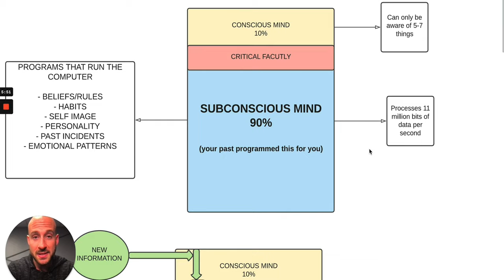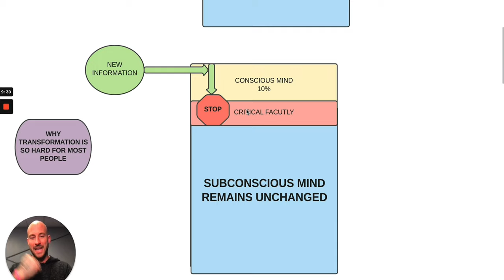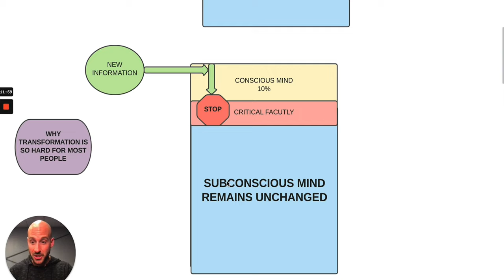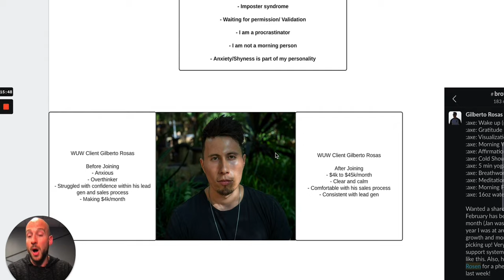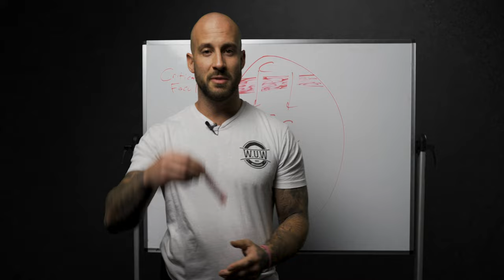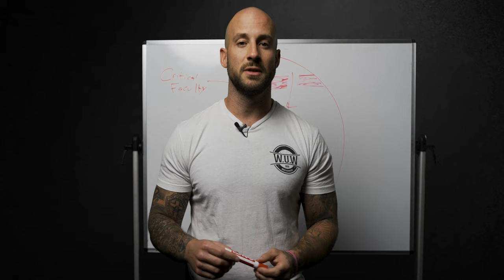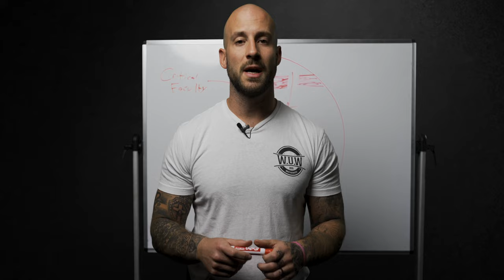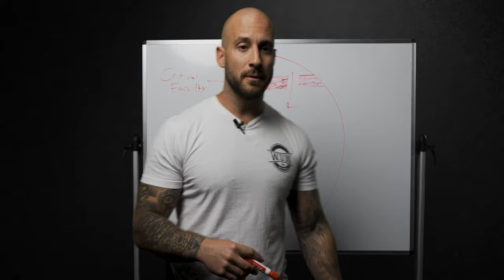The Subconscious Mind Hack That Instantly Removes Resistance And Procrastination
The #1 tool that most people overlook when it comes to overcoming resistance and procrastination is the subconscious mind.

In this video, you’re going to learn the secret to permanently overcoming procrastination and how you can take control of your subconscious mind to start making more money in your business while leveling up every area of your life.

The conscious mind or the part you’re aware of represents only 10% of your brain. It can only be aware of 5-7 things at once, while your subconscious mind represents 90% of your thoughts and processes 11 million bits of data per second.

Think of your subconscious mind as a software or computer program that’s influenced by your past experiences. Everything from:

Beliefs/Rules
Habits
Self Image
Personality
Past Incidents
Emotional Patterns

These are all recorded by your subconscious mind and heavily influence your present-day thoughts.

And why transformation is so difficult for so many has to do with something called the “critical faculty” - think of it as the gate between your conscious mind and subconscious.

When you consume new information that doesn’t align with your subconscious thoughts (which you now know are simply recorded events of your past prioritized in a negative way) - they are blocked and don’t make it through to your subconscious. This is why you continue to struggle and procrastinate.

The secret to bypassing this is hypnosis, which temporarily relieves your critical faculty and allows new information to be passed on and integrated into your subconscious.

If you want to learn how we’ve helped 300+ men scale to the multiple 6 and 7 figure levels while creating massive transformations in their life and business